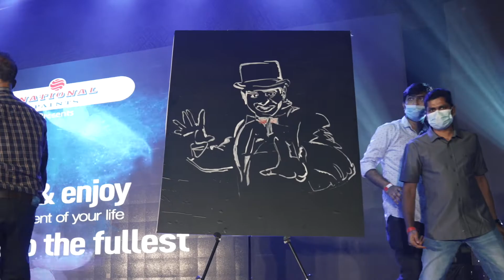Elite Club Fest 2022 UAE 2